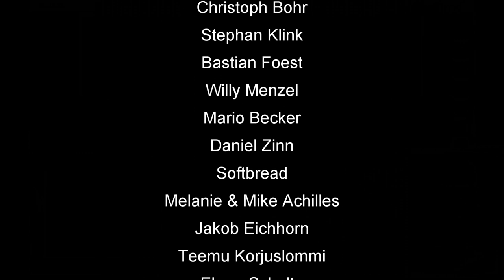Skatinsel & Euroskat Rocket 2019: Schlag die Meerjungfrau #23